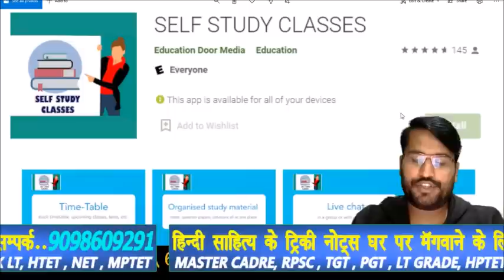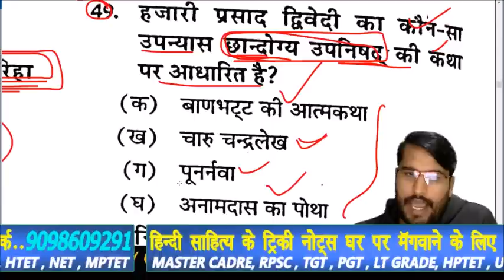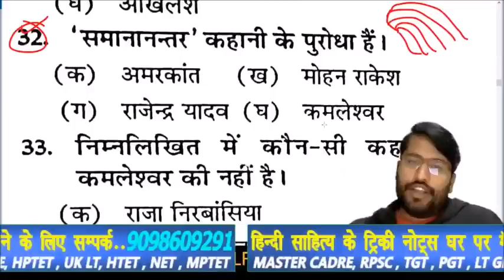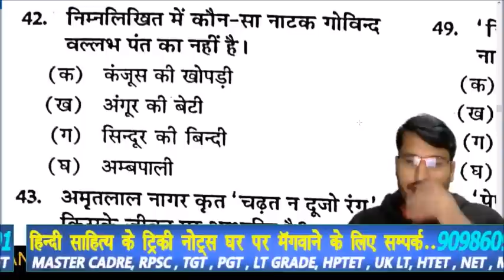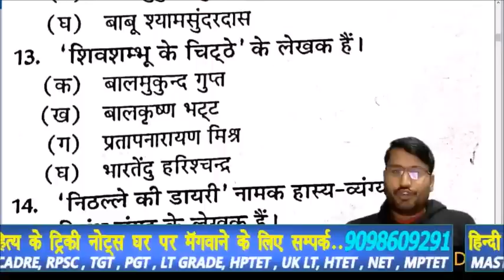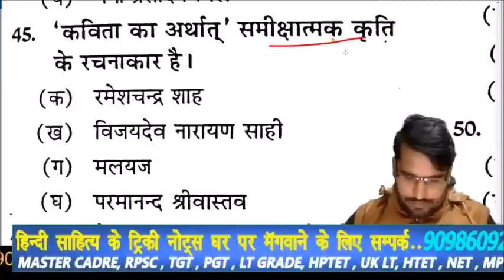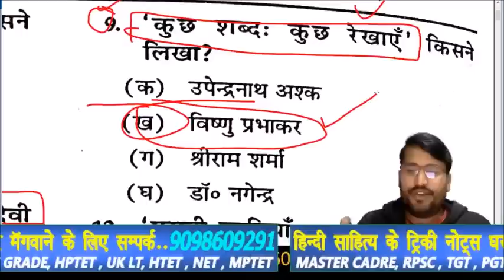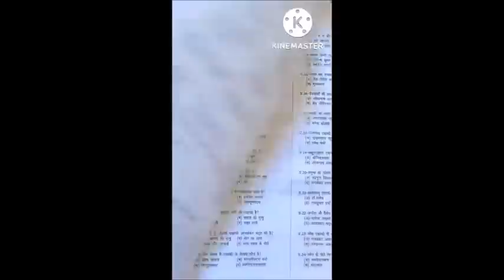tgt pgt HINDI LIVE TEST हिंदी साहित्य HINDI SAHITYA hindisahityakaitihas 1stgrade 2ndgrade sumit